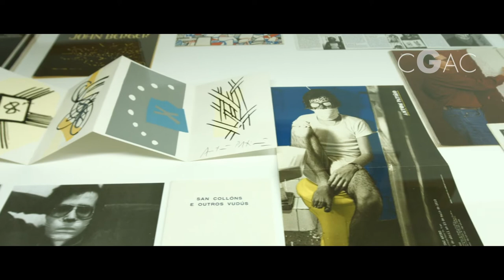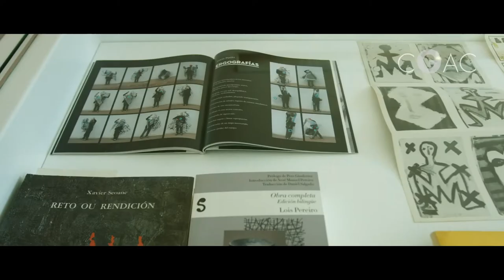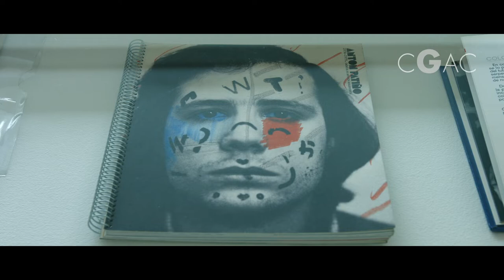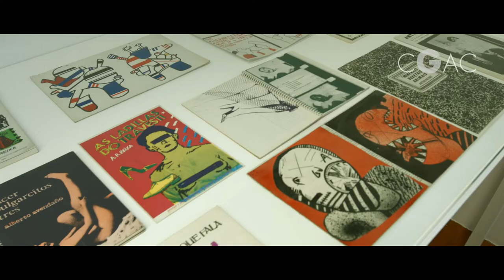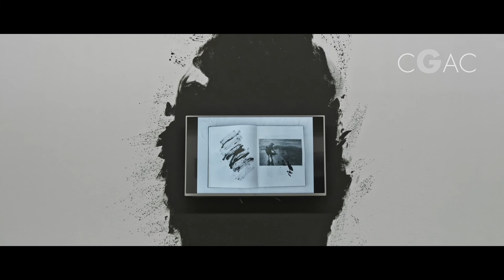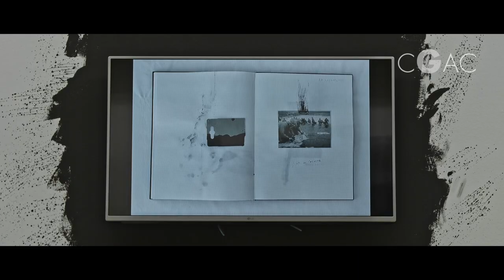CGAC Antón Patiño. Caosmos